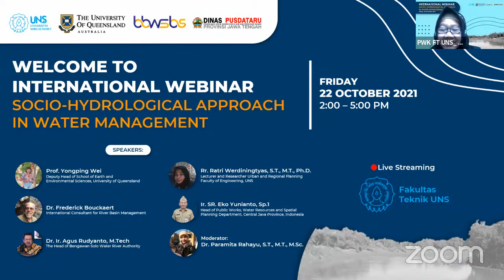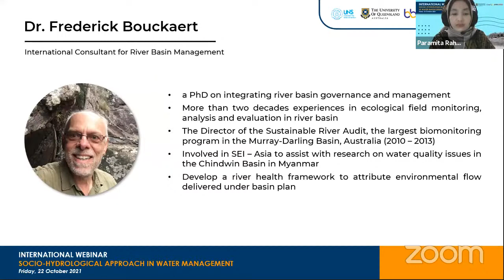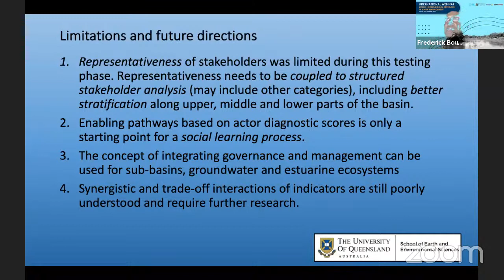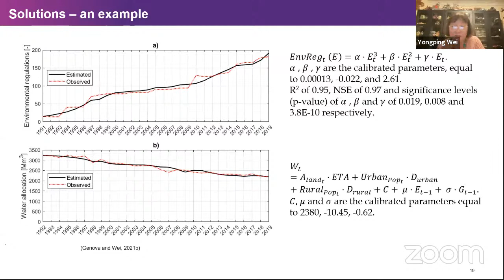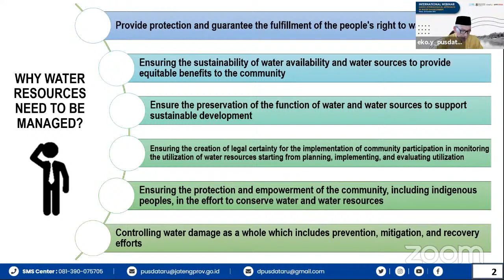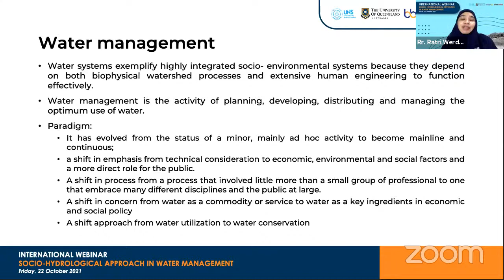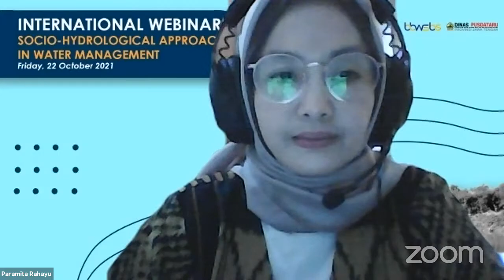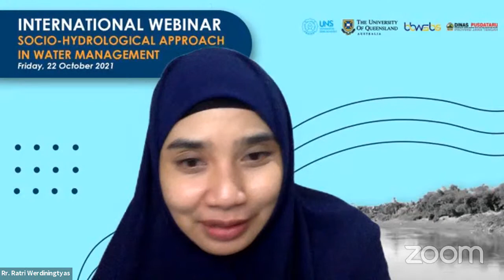INTERNATIONAL WEBINAR : SOCIO-HYDROLOGICAL APPROACH IN WATER MANAGEMENT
ATTENDANCE FORM

The e-certificate will be distributed by e-mail within 1 week after this event.